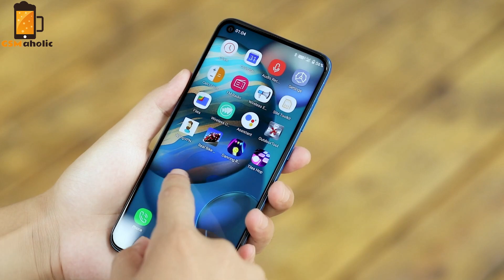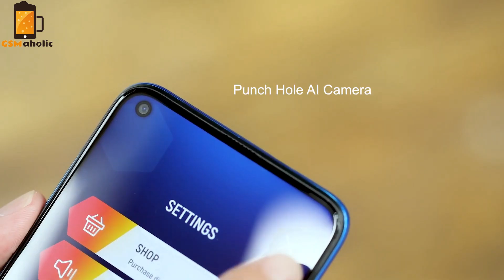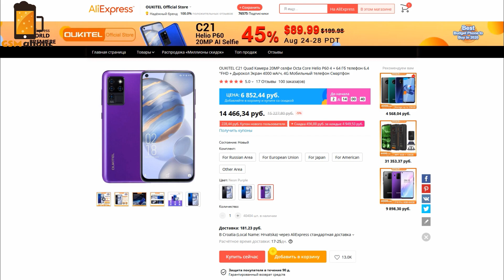OUKITEL C21 First Look + Giveaway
The Oukitel company comes with a new great smartphone, the Oukitel C21, it has an interesting, fashionable, elegantly, simplistic design and great features, comes with a 20MP AI Selfie camera, Helio P60 Processor and 6.4 inches FHD+ punch-hole display and its price is also very attractive!

The best is the price only USD 89.99 from 24-28 Aug at Aliexpress could obtain it, why not add to cart now?